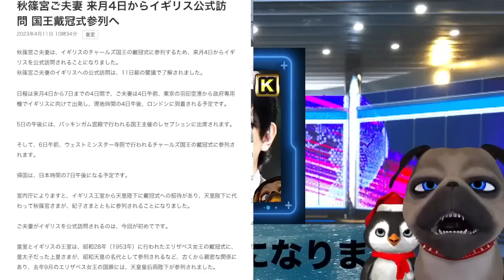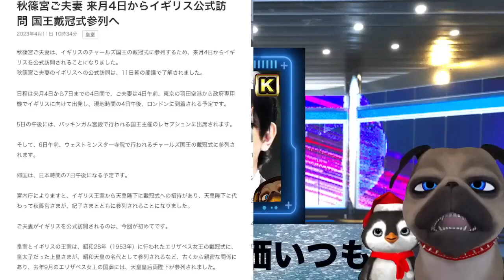【小室K代】文春砲炸裂。神経がやばい。ドン引き【悲報】A宮やっぱり招待されてなかったとNHK【A宮K子】ネットついに不満爆発へ。広報室は崩壊した【切り抜き】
【小室K代】文春砲炸裂。神経がやばい。ドン引き【悲報】A宮やっぱり招待されてなかったとNHK【A宮K子】ネットついに不満爆発へ。広報室は崩壊した

どうしてこうなるんですかね...。971や政府や民放まで追従するのはなぜなんですか。